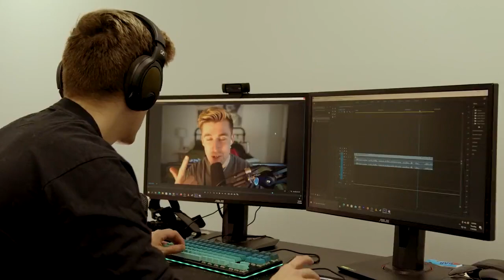Moistcritikal Welcomes LUDWIG to Moist Esports!